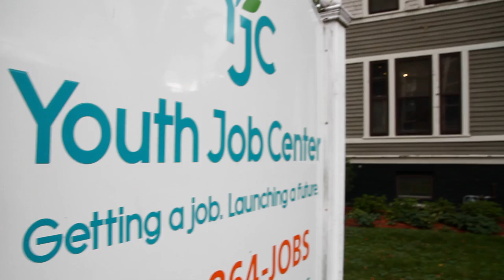Bus 52 Presents: Designs for Dignity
"Design to me is a part of everyday life. It affects how you eat, breathe, sleep, wake up, do your everyday life and so I think making the world a better place for everyone is important."

Nonprofits across the country work tirelessly to help others, often in the face of budget constraints. In Chicago, Designs for Dignity is helping nonprofits stretch their budgets and refurbish their facilities to a higher standard than ever before.

Executive Director Jennifer Sobecki explains that Designs for Dignity works "with nonprofits in the area to transform their spaces and therefore enabling them to transform the lives of those that they serve from food pantries to affordable housing. You name it, we're there to meet the need."

When money is tight, very little of a nonprofit's budget can be diverted into the design of their facilities. This is where Designs for Dignity steps in to help. "We take whatever budget there is and work to maximize that three and a half time fold so we can turn $10,000 into $35,000 to $50,000 with donated furnishings, materials, our design time," says Sobecki.

The success of Designs for Dignity comes in part from the powerful support of volunteers and donors. They take advantage of "volunteer interior designers, installers, carpenters, whoever might need to be on a project at any given time," says Sobecki. Some volunteers will give a day or two to a project and some will work with the nonprofit for several months or years if it is a much longer project.

Designs for Dignity has worked with nonprofits of all kind. Sobecki explains that they "don't focus on one service area. We know need so we work with affordable housing, community health centers, food pantries, battered women shelters, youth drop-in centers."

The process for a new design is started by filling out a Designs for Dignity application. The nonprofit's application is then reviewed by a committee which ascertains who would most benefit from their assistance.

As soon as the application has been approved, Designs for Dignity puts together a design team. The team is picked based on the needs of the nonprofit and their goals in refurbishing the space. It's vital that the design team knows how to best transform the nonprofit's facilities.

"Really paying attention and listening is key in any design project, whether that's for profit or nonprofit, you have to know what your client's needs are," says Sobecki.